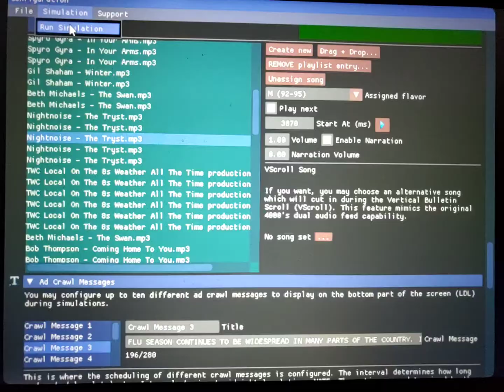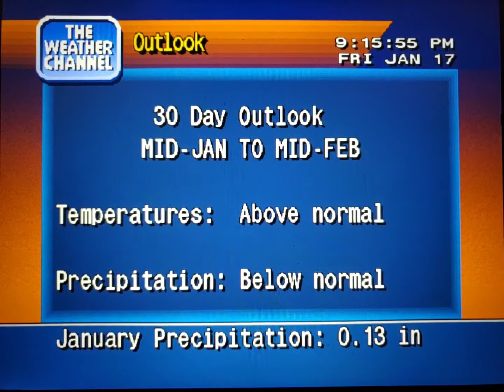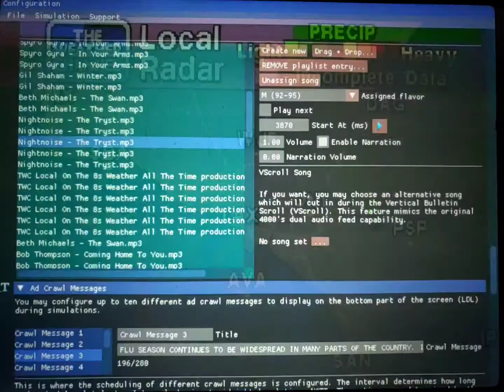WeatherStar 4000 Simulator Jan. 17, 2020 part 2(39)